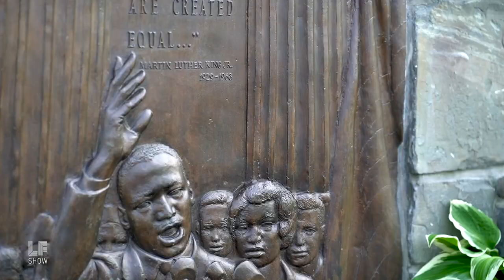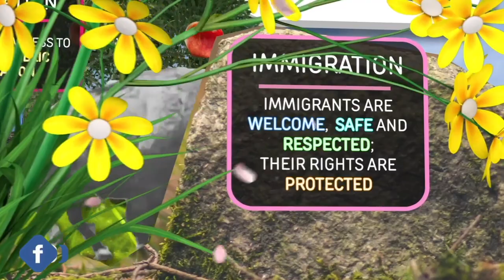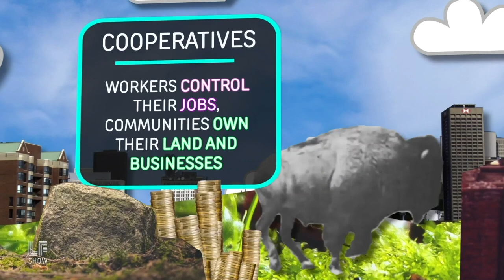Can There Be Revitalization Without Gentrification?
Renewable energy, racist redlining, and now possibly a renaissance. The people of Buffalo, New York have seen a lot. In the last century, this was a booming industrial town fueled by a falls and people from all over the planet. But most of the wealth concentrated at the top, and at the end it mostly moved out. It looks as if people and investment may be coming back, but will the wealth be more equitably shared? Grassroots activists are determined that this time will be different, and they're not just hoping or lobbying for a change – they're looking very closely at government.